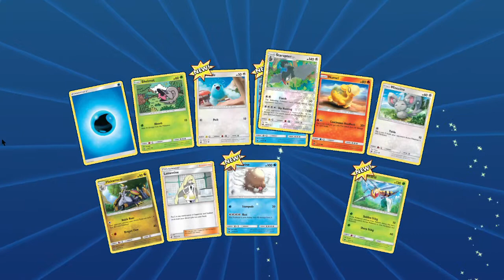“Non redemption”- VideoJunkie Plays Pokemon TCG Online Episode 106